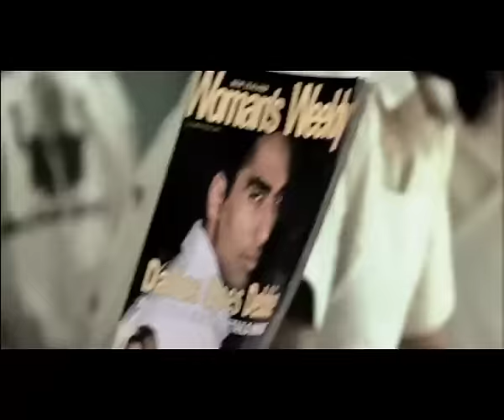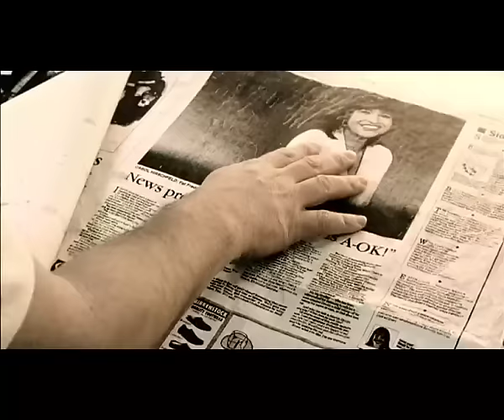Fat Freddy's Drop Wandering Eye (Official Video)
Get amongst the original Freddy voodoo, Wandering Eye soul food delivery music video from the album Based On A True Story.
Director Mark Williams aka MC Slave selected Grey Lynn for the location. Fulla Flash, FFD original sax bro on the mash.